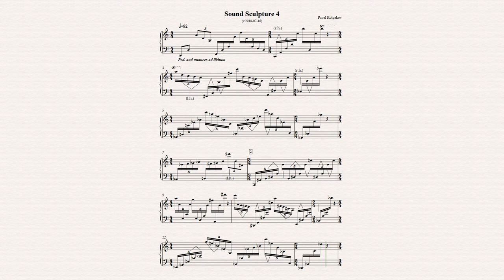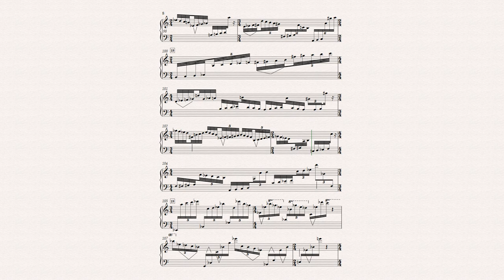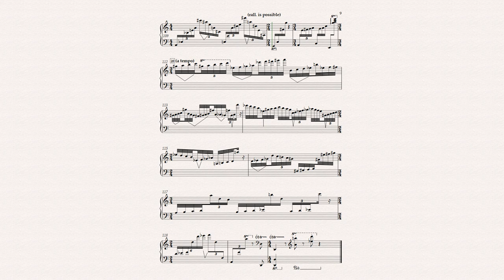#4. Sound Sculpture # 4 (Fauvism) for grand piano | demo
Pavel Kolpakov, Sound Sculpture # 4 (Fauvism) for grand piano
Demo version